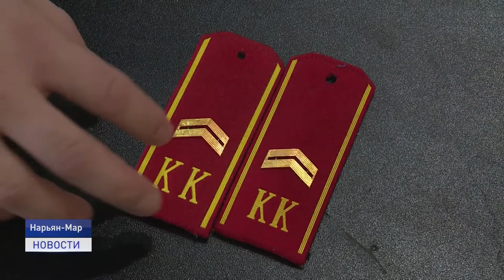"ВЕСЕЛЫЕ СТАРТЫ"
Кадеты на старт! В Нарьян-Маре прошли "Веселые старты" среди кадетских классов. Традиционно организатором мероприятия выступает спортивное общество "Динамо".